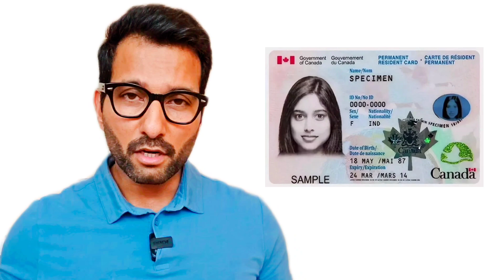How can people with skills but NO FORMAL EDUCATION Immigrate to Canada?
* Main changes concerning International students and study visa.
* Common Mistakes for Study Permit Rejection.
* What options do the spouses of international students have now?
* Considering the Cap on International students, do average or low-grade
   student has a chance to study in Canada?
* What common mistakes do people make when they apply for a visitor visa?
* Drawbacks of getting advice from unauthorized CICC/IRCC consultants.
* How has Canada changed you as a person?
* What does it take to be successful in Canada?
* What is your life mantra?

This Video tries to explain questions regarding Canadian visa, New changes in Immigration rules in Canada, International Students situation right now in Canada.

So, that we keep on uploading worthy content and helping the community.

Thanks